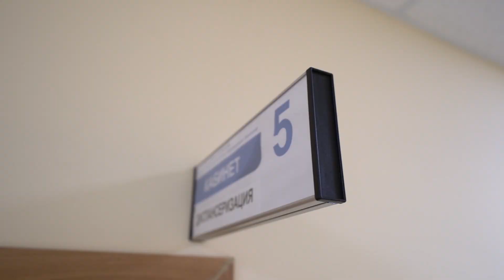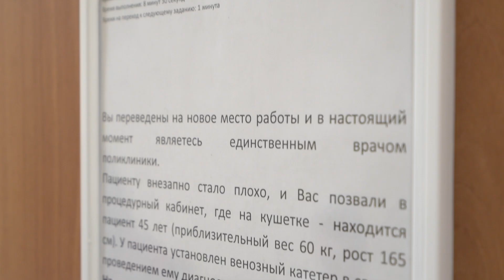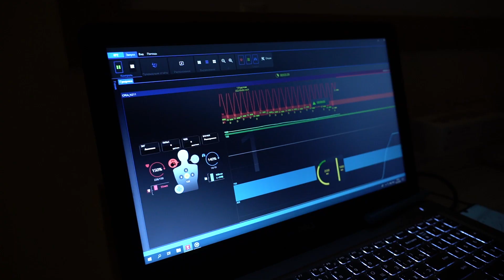Аккредитация врачей: отработка практических навыков в СЗГМУ им. Мечникова